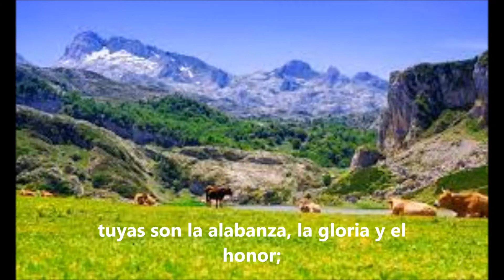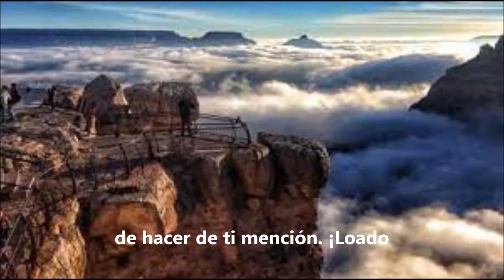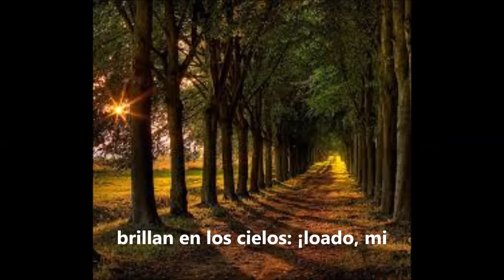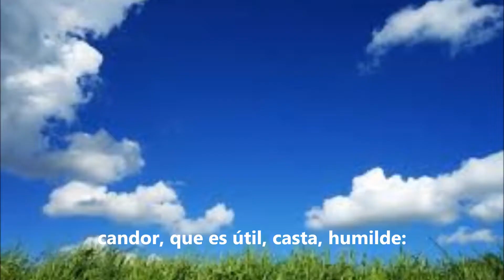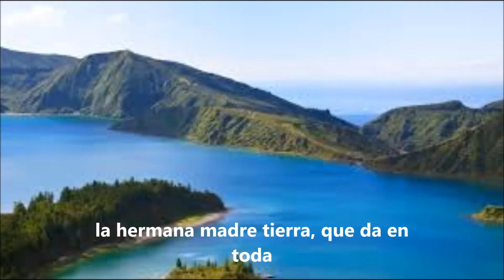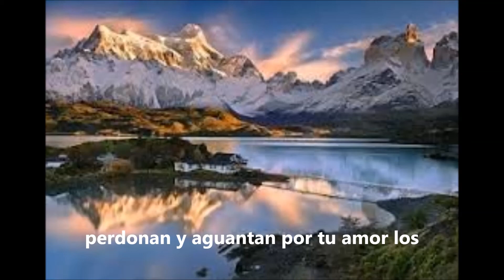Cántico de las criaturas